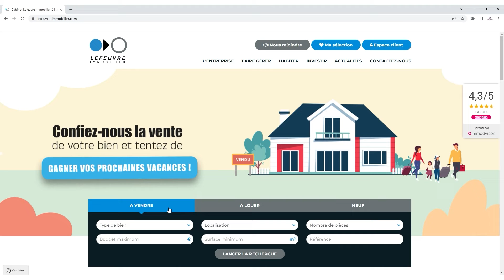NANTES - ROND POINT DE RENNES T3 au 5ème étage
NANTES - ROND POINT DE RENNES.
En exclusivité !

Situé à proximité des transports et des commerces, dans une copropriété des années 1970, nous vous proposons cet appartement de Type 3 au 5ème étage avec ascenseur.

Cet appartement lumineux se compose : d'une entrée, d'une salle à manger, d'un séjour, d'une cuisine aménagée et équipée, de 2 chambres et d'une salle d'eau avec WC séparés.

Profitez également de deux terrasses !
En annexe : Un garage fermé sécurisé et une cave !

N'attendez plus, venez visiter !
Classe énergie : E